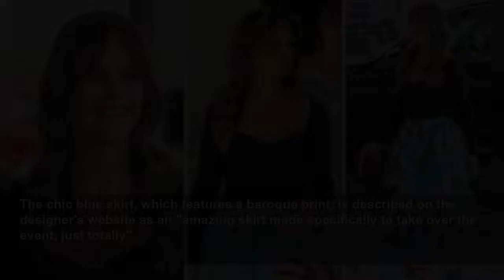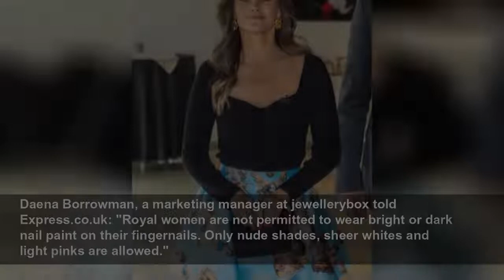Princess Sofia of Sweden breaks protocol as she attends festival -but she looks 'gorgeous'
PRINCESS SOFIA OF SWEDEN was photographed attending the Funkisfestivalen, Sweden's largest music festival for people with disabilities, and she looked more stylish than ever in a colourful and "fun" l...
Daily Express
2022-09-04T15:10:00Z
Princess Sofia, the wife of Prince Carl Philip of Sweden, looked very chic donning a statement skirt to attend the Funkisfestivalen which takes place in Stockholm, Sweden, every year.
Princess Sofia donned a black long-sleeve top from By Malina which she combined with a stylish long skirt.
The ruffle skirt from maxjenny! is the Sicily Light Blue Triple Skirt design and retails for 840 euros, around £726.
The chic blue skirt, which features a baroque print, is described on the designer's website as an "amazing skirt made specifically to take over the event, just totally".
"It's long, it's triple layered, it's pink, it's great, it's fab, it's crazy cool! The skirt is made in our lovely silky woven viscose with three skirts on top of each other, equipped with an inner lining for best comfort and an invisible zipper at back."
Princess Sofia finished her look with a black and gold clutch bag from SUSAN SZATMARY and black suede pumps by Swedish designer Stinaa.j.
For jewellery, the beautiful royal wore statement gold earrings, the Mini Sweety Ring in Milky Quartz Pure White and the Mini Sweety Ring in Green Aventurine For Ever from Bigli Jewels.
She was also spotted donning a third maxi ring from the same jewellery brand: the Mini Sweety Ring in London Blue Topaz.
Princess Sofia looked stunning but broke the royal protocol to attend the festival as she wore red nail polish. Despite being a casual event, the royal protocol reportedly states that female members of the Royal Family are only allowed to use nude or neutral colours.
Daena Borrowman, a marketing manager at jewellerybox told Express.co.uk: "Royal women are not permitted to wear bright or dark nail paint on their fingernails. Only nude shades, sheer whites and light pinks are allowed."
Also, she added "fake nails or colour nail polish is deemed vulgar by the Royal Family". Sarah Gibson Tuttle, founder and CEO of Olive & June, commented: "The Royal Family tends to favour sheer, neutral shades on shorter, squoval-shaped nails.
"It's a super-classic, clean look. It looks timeless and royal-appropriate. While we've all heard rumours of rules, I know royal nails are always pretty, polished, and perfectly manicured."
Royal fans, however, loved Princess Sofia's look and praised her stylish and fun outfit on social media with @unc94gal saying: "Sofia rocked it!"
Royal watcher @royalfavourites said: "Well, that's a fun outfit. Perfect for the event!" and @rebpat1113 commented: "Fun, appropriate for the event. She looks great!"
Instagram user @lesleywarron said: "Love the outfit! And her hair!" and @niveen.beauty agreed: "Sofia's super gorgeous!"
Another royal fan, @hazelthabethe1, added: "I absolutely love this look on her, usually we see Crown Princess Victoria with bright skirts so it is wonderful to see her wear something different."
Princess Sofia, 37, was a model and reality television contestant before she married Prince Carl Philip and joined the Swedish Royal Family.
Princess Sofia and Prince Carl Philip reportedly met at a nightclub after being introduced by mutual friends. The couple later described the meeting as "love at first sight".
In 2010, the Swedish Royal Court confirmed the relationship and in 2011, the couple moved in together in Djurgården Palace, in Stockholm.
Princess Sofia and Prince Carl Philip announced their engagement in 2014 and married at Slottskyrkan in Stockholm the following year.
The couple now have three children: Prince Julian of Sweden, Prince Alexander, Duke of Södermanland, Prince Gabriel, Duke of Dalarna.